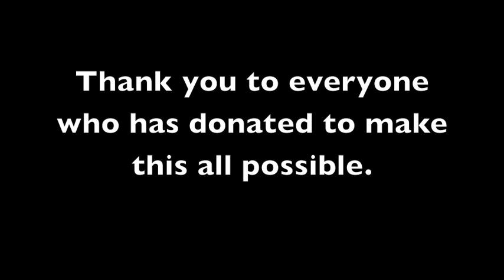Earthquake Relief, Dharsing Project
A short video of our trip to Dharsing, a village in the Gorkha region affected by the 7.8 earthquake that hit Nepal on the 25th April 2015. Here we provided initial relief and will continue to work with the village in the future to help repair their houses. For now they are all set up in temporary shelters during the monsoon season.